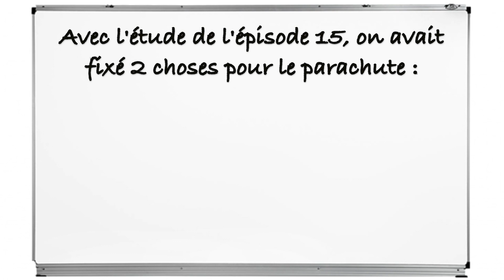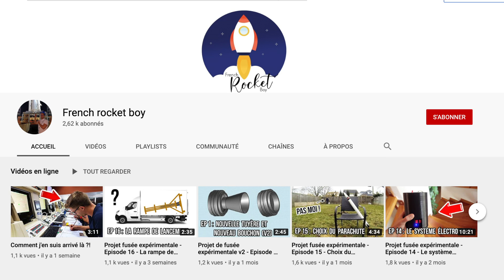Projet fusée expérimentale - Episode 17 - Confection du parachute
Dans cette vidéo, vous trouverez la réalisation du parachute de la fusée expérimentale version V1.
Pour l’instant ce n’est qu’un premier jet et il doit encore être testé à l’éjection prochainement !
Si vous avez des questions particulières ou même des pistes d’amélioration pour le parachute, n’hésitez pas à me les envoyer par e-mail, ou dans les commentaires. je vous répondrai :) !

Le lien de l’épisode n°15 sur l’étude préliminaire qu’on avait réalisée concernant le choix du parachute

Ma page Tipeee sur via laquelle vous pouvez me soutenir financièrement ou vous payer un vol ahahah :

Le drive de la chaine sur laquelle vous pouvez voir les projets d’autres abonnés
D’ailleurs, si tu veux, toi aussi, avoir ton dossier sur ce réseau et nous faire partager tes projets, alors envoie moi ton adresse mail à + ton PSEUDO voulu (nom du dossier) et je m’occuperai du reste !

Si problème(s) avec les liens, merci de me le faire remonter, je corrigerai :)

Enfin, tu peux me contacter pour réserver un créneau d’accompagnement pour tes projets par mail à : et me poser tes questions dans les commentaires ou sur Instagram à « French_rocket_boy »

A bientôt !

Pierre